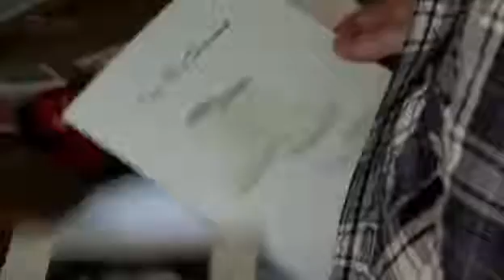Corrie 26th August 2011 Episode 2